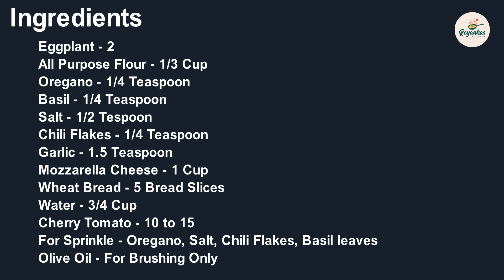Eggplant Cutlet | Baked & Crispy | No Fry | Cutlet Recipe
Ingredients:
Eggplant - 2
Basil - 1/4 Teaspoon
Salt - 1/2 Tespoon
Chili Flakes - 1/4 Teaspoon
Garlic - 1.5 Teaspoon
Mozzarella Cheese - 1 Cup
Wheat Bread - 5 Bread Slices
Water - 3/4 Cup
Cherry Tomato - 10 to 15
For Sprinkle - Oregano, Salt, Chili Flakes, Basil leaves
Olive Oil - For Brushing Only